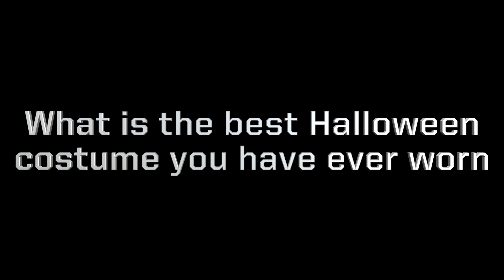Black Knight Soundbites: What is the best Halloween costume you have ever worn?